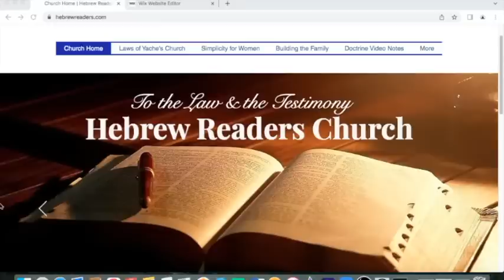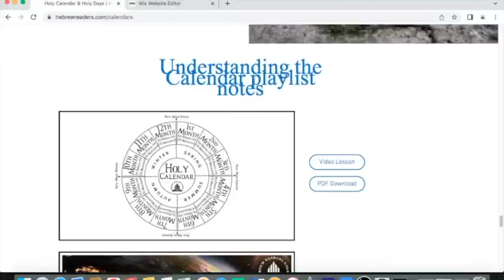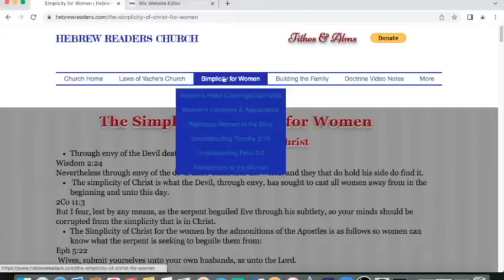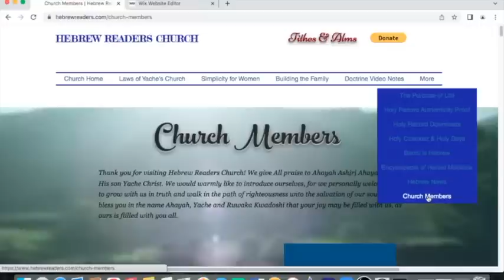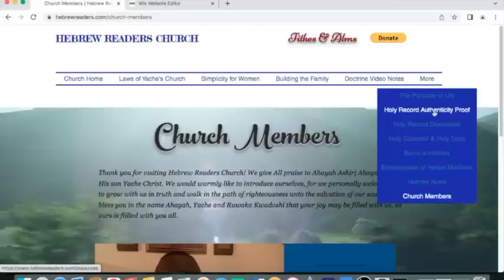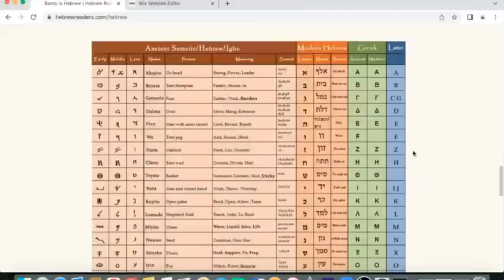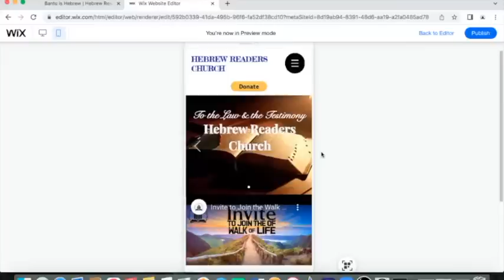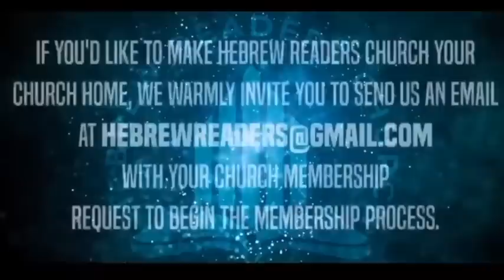Intro to the HRC Website